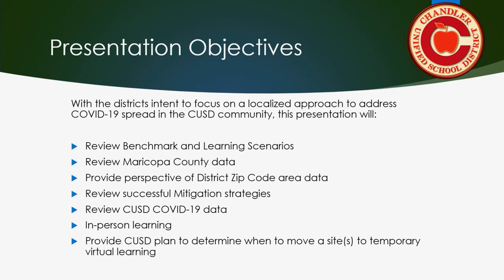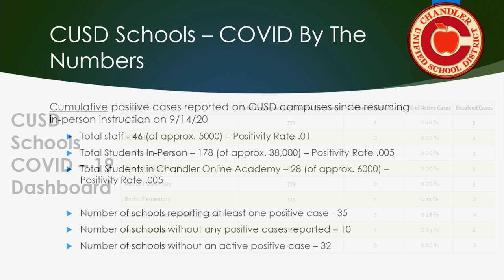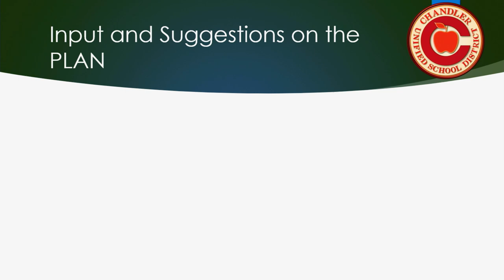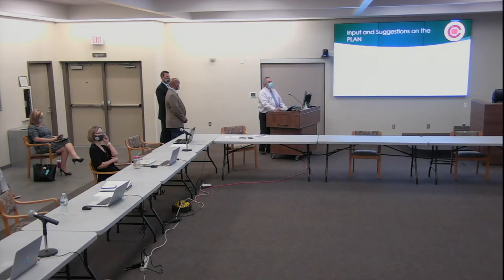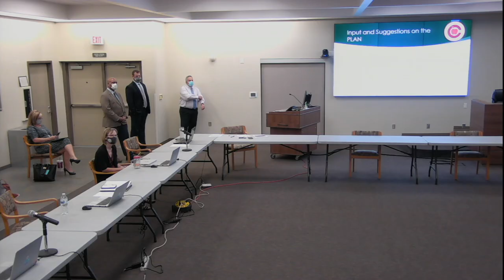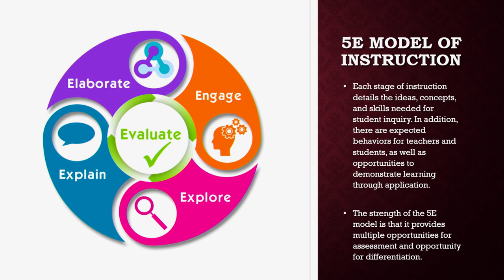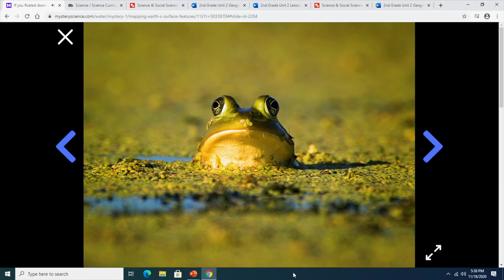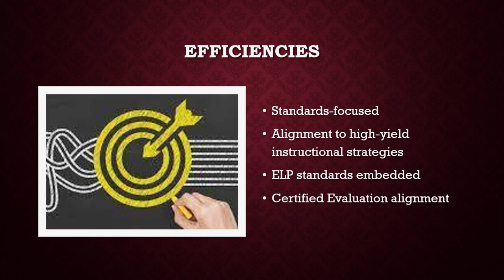November 18, 2020, Chandler USD Governing Board Study Session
This study session consisted of two parts.

In part 1, Dr. Craig Gilbert, Assistant Superintendent of Secondary Education; Frank Narducci, Assistant Superintendent of Elementary Education; and Larry Rother, Senior Executive Director for PK-12 Educational Services, presented information and lead a discussion regarding COVID-19 in CUSD schools and establishing parameters to determine when and how district schools might return to virtual instruction.

In part 2, Dr. Jessica Edgar, Elementary Curriculum Director; Katie Moe, Assistant Director Chandler Online Academy; and Jena Phillips, Instructional Coach, presented information about integrating curriculum in instructional units.

Agendas and presentation materials may be found online at CUSD80.com/Governing Board.